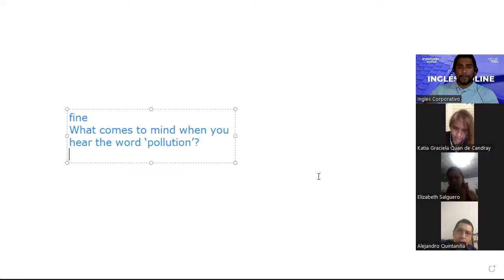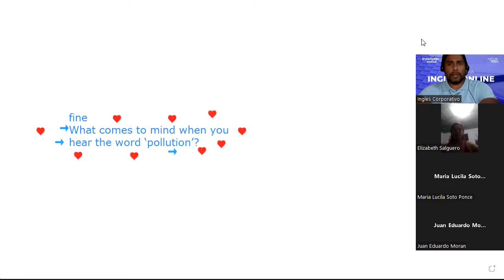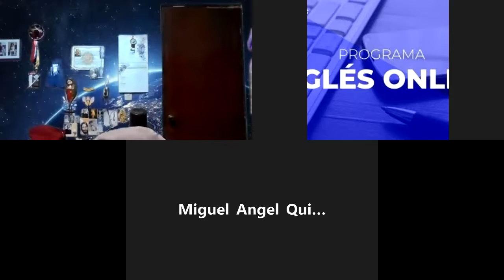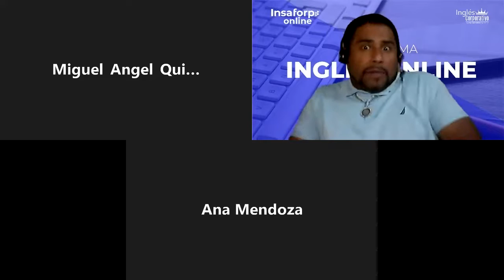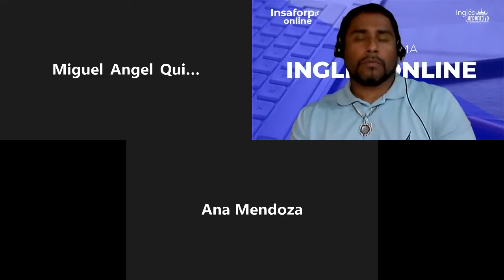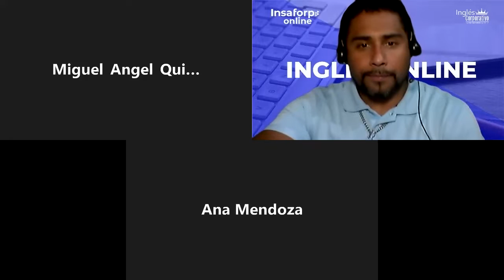Inglés Corporativo-18/10/2022-Talking about pollution